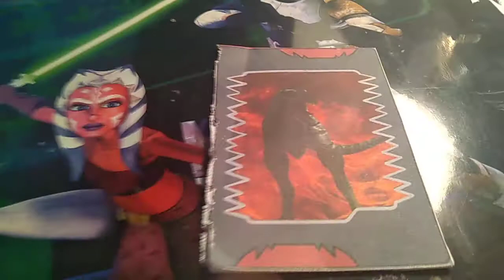Custom DK Nanotyrannus Card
You won't beleive how well made it is!